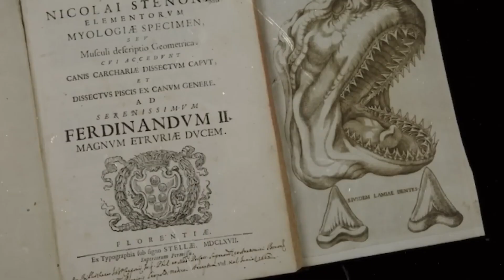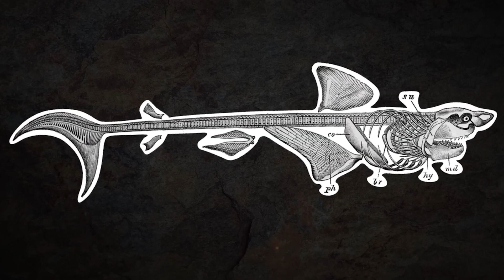Documentary 2024: The History of the Megalodon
✅  About Ocean Reefs.

Welcome to Ocean Reefs, where history swims back to life! Our channel offers a unique blend of content. Get into the depths of the prehistoric era with us as we explore the giants of the past, like dinosaurs and Megalodon's.